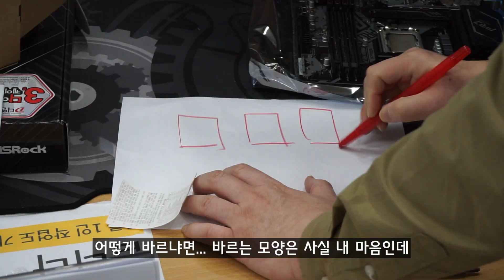커플들은 컴퓨터 self 조립 하다가 헤어져 버려라 (´‐ω‐）=з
헤어지라고 커플 조립 시켰는데, 더 달달해 지지 말라고 (҂ `з´ )
더 달달해지길 기대한건 아니었다..
커플도 컴 조립을 하면서 더 친해질 수 있다고?